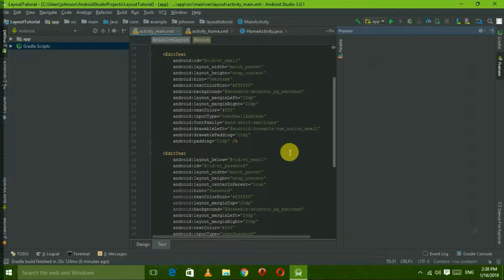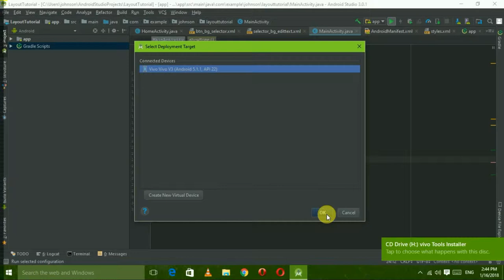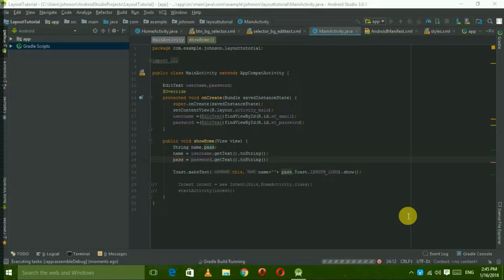android Training |part 6| how to get User Input values in android| tamil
in this video am going to explain how to get user input values in android using java